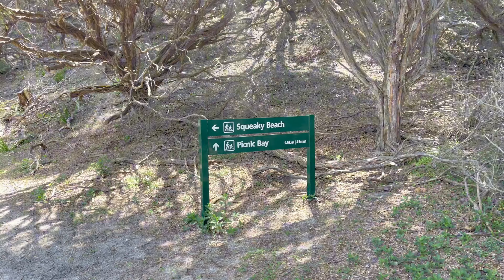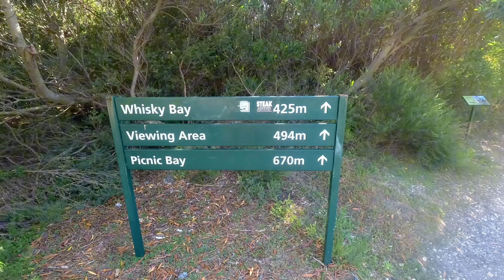BEST BEACHES IN VIC │Wilsons promontory National Park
This is the LAST of my travels in Victoria and the great weather was finally in my favour giving me the best beach day yet!

This week I explored Wilson’s Promontory National Park and it did not disappoint! With only one day to explore, I visited Mount Bishop, Squeaky Beach, The Big Drift and more!

Definitely a spot you want to spend a few days or more!